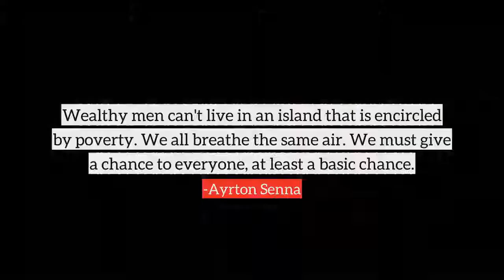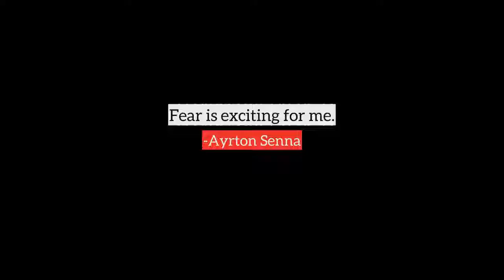Ayrton Senna top Quotes, best quotes from Ayrton Senna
Following are the few quotes from Ayrton Senna, in this video
1) I was already on pole, then by half a second and then one second and I just kept going. Suddenly I was nearly two seconds faster than anybody else, including my team mate with the same car.
2) I have no idols. I admire work, dedication and competence.
3) And so you touch this limit, something happens and you suddenly can go a little bit further. With your mind power, your determination, your instinct, and the experience as well, you can fly very high.
4) I continuously go further and further learning about my own limitations, my body limitation, psychological limitations. It's a way of life for me.
5) When you are fitted in a racing car and you race to win, second or third place is not enough.
6) These things bring you to reality as to how fragile you are at the same moment you are doing something that nobody else is able to do. The same moment that you are seen as the best, the fastest and somebody that cannot be touched, you are enormously fragile.
7) And suddenly I realised that I was no longer driving the car consciously. I was driving it by a kind of instinct, only I was in a different dimension.
8) Wealthy men can't live in an island that is encircled by poverty. We all breathe the same air. We must give a chance to everyone, at least a basic chance.
9) Money is a strange business. People who haven't got it aim it strongly. People who have are full of troubles.
10) Women - always in trouble with them, but can't live without them.
many more...